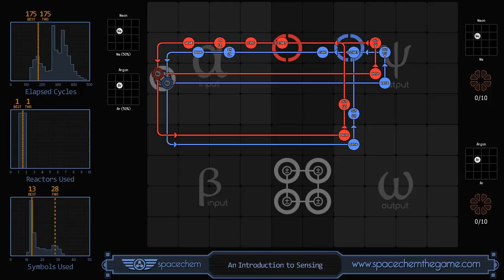Alkonost - An Introduction To Sensing